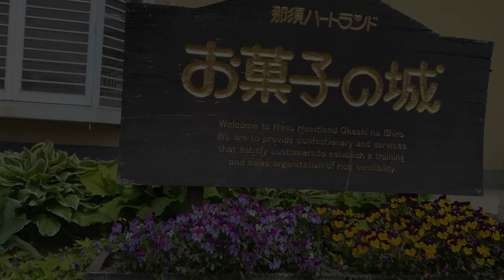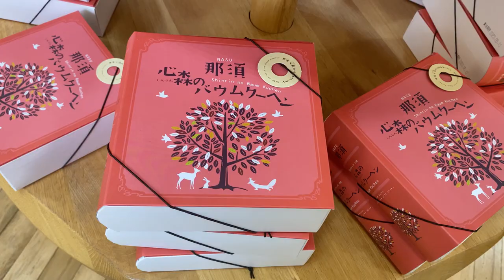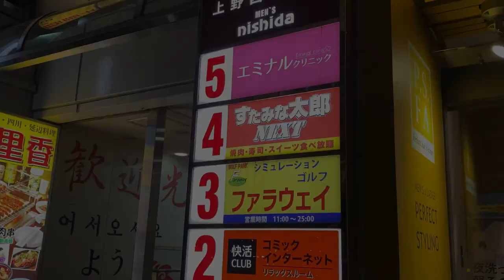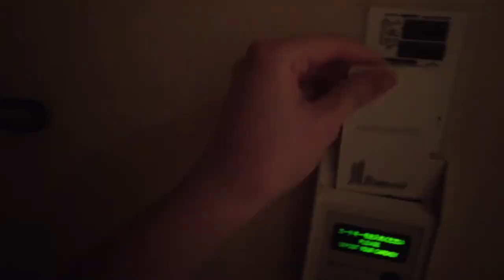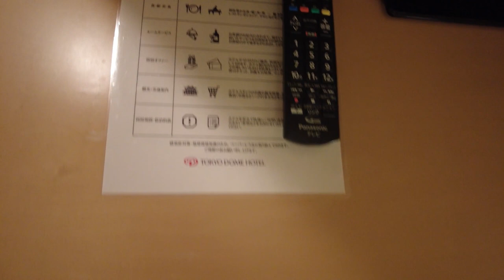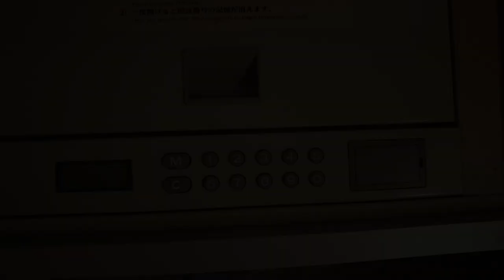Japan Travel Vlog 2023 🔴 | Tokyo Dome City Hotel 🗼| Ashikaga Flower Park | Female Solo Travel 🌸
Hello everyone~

I'm a newbie in this journey around the world.

This is the first time that I travel to Japan. I expected to see cherry blossoms, but most of the flowers already bloomed by the time I arrived in Tokyo. Gladly, I still have chance to see wisteria at Ashikaga Flower Park and Nemophila at Hitachi Seaside Park.
Hotel: Tokyo Dome Hotel
Location: Tokyo Dome City, Japan
Room: Deluxe Double Room
Price: 193$/night (the price may vary)
      breakfast included
Recommend: ★★★★ (but I vote 5★ for the excellent customer service)
Timestamps:
00:10 Intro
00:11 Nasu Heartland Okashi no Shiro
03:00 Ashikaga Flower Park
07:14 Tokyo
09:20 Tokyo Dome Hotel Room Tour
12:55 Relax
Please DO NOT REUP this video.